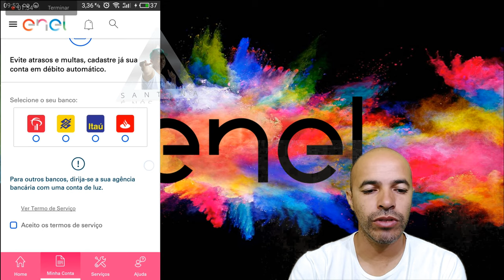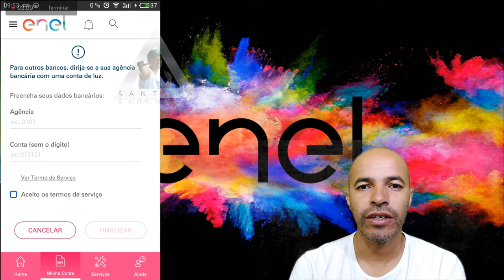Enel Como Deixar a Sua Conta no Débito Automático Pelo Aplicativo